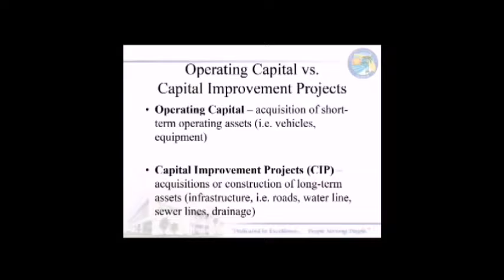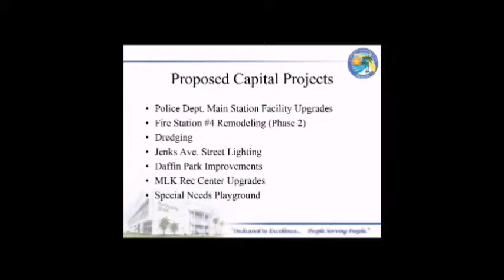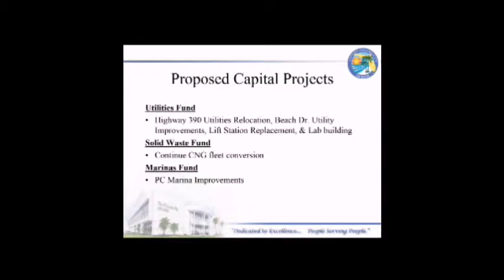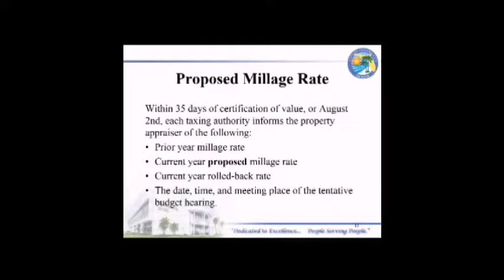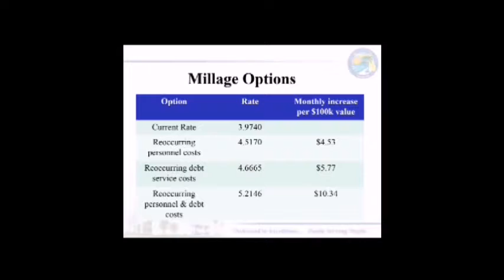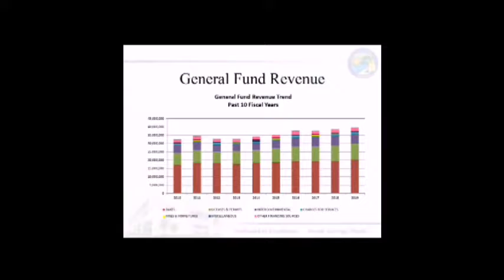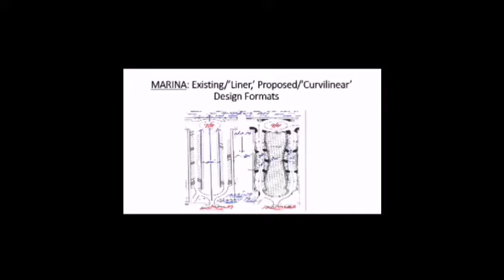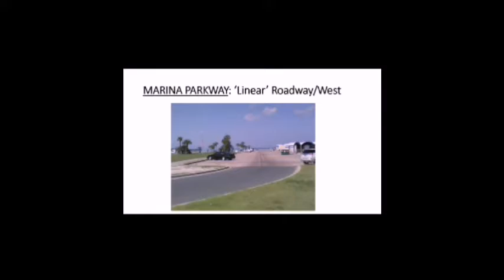City of Panama City Commission Meeting 07242018